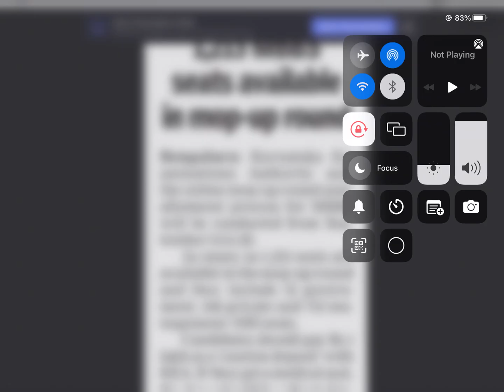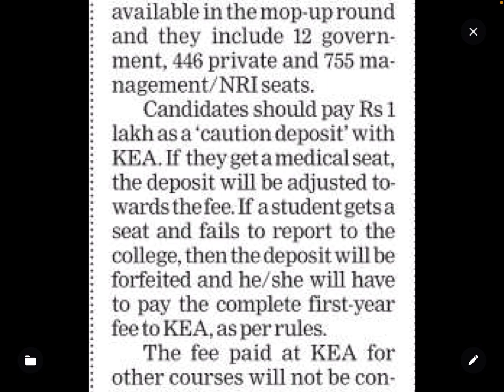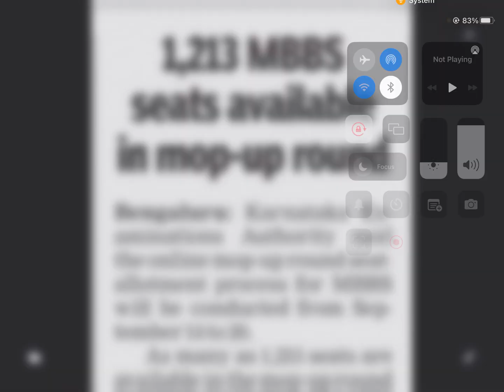1000+ MEDICAL SEATS AVAILABLE FOR MOPUP ROUND | NEET2023 | KEA